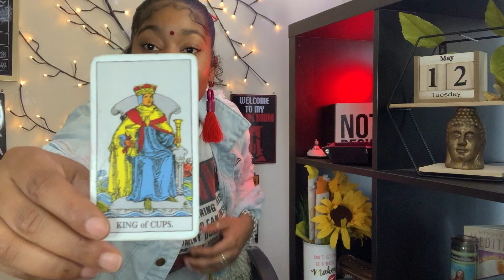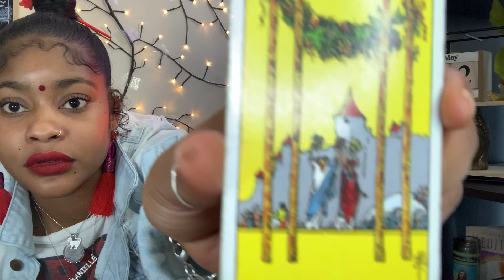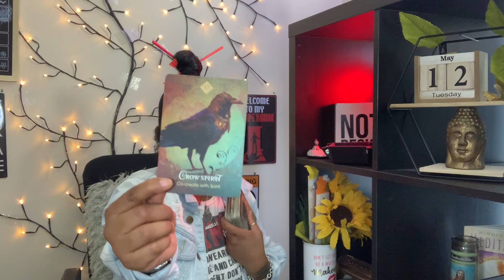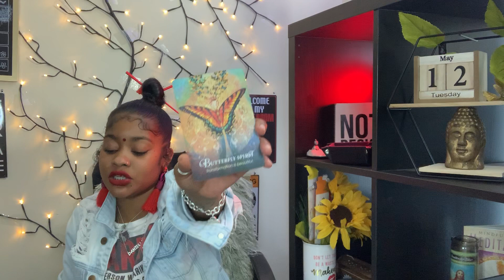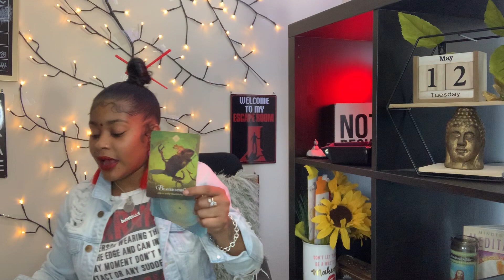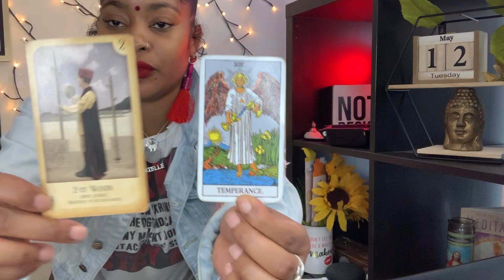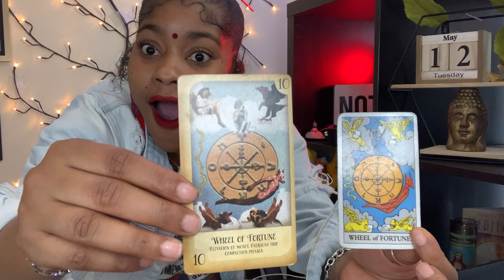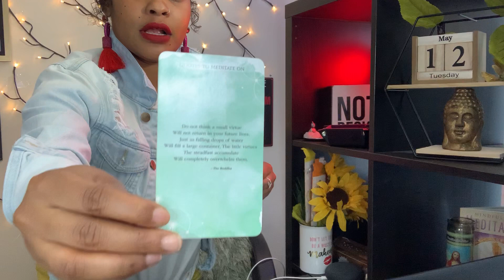GEMINI 💎 ♊️ Tarot Reading May.12.2020 (Continue To Be Strong 💪🏽)